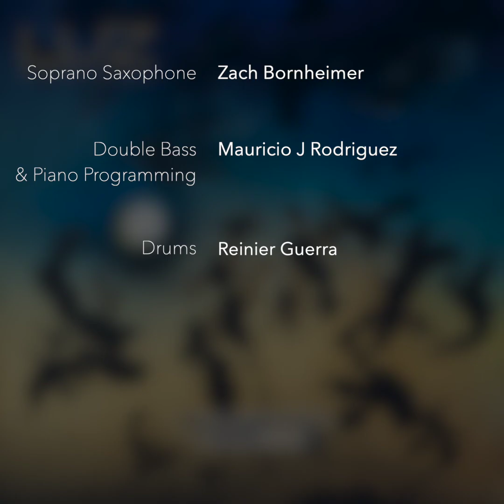Tuesday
From the Album "Luz" by Mauricio J. Rodriguez Project.
Author: Mauricio J Rodriguez
Soprano Saxophone: Zachary Bornheimer
Piano Programming: Mauricio J Rodriguez
Double Bass: Mauricio J. Rodriguez
Drums: Reinier Guerra
Executive Production: Mauricio J. Rodriguez-Vicente Viloria
Mixing and Master Engineer : Amado del Rosario, CDH Estudio, Córdoba, Spain.
Album Art: "Nocturno" 2020, by Aisar Jalil Martínez, from Mauricio J. Rodriguez collection.
Photo by: Cinthia Crook from Life With The Crooks.
Album Art Design: Carlos Angulo
Tampa, July 9, 2021